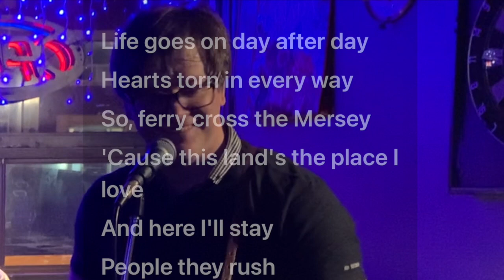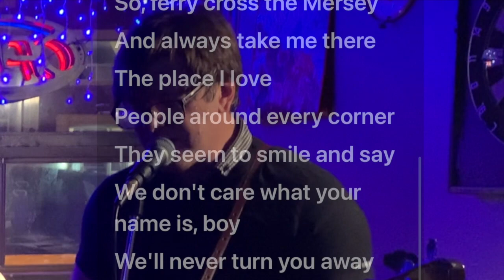Ferry Cross The Mersey - The British Explosion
Exclusive video of The British Explosion live at Moonlight Pub, July 8th, 2023. Title song written by Jerry & The Pacemakers 'Ferry Cross The Mersey'